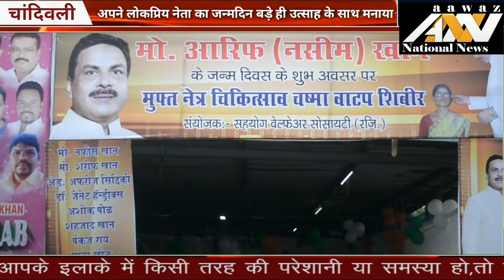प्रिय नेता नसीम खान के लिए लोगो का असीम प्रेम जन्मदिन पर उमड़ी भीड़ Aawaz National news